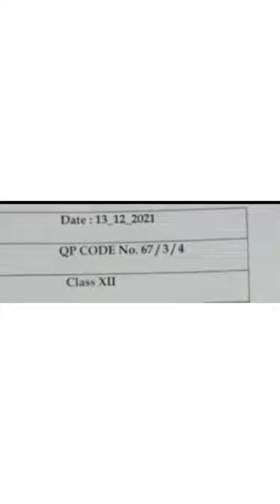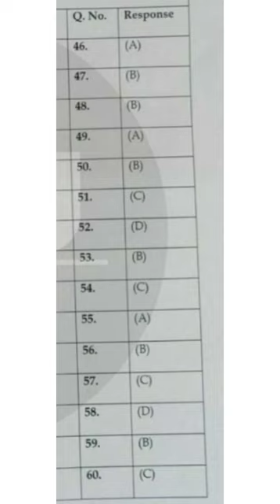official answer key class 12 accounts/term 1/cbse answer key/accounts SSK/3 ACCOUNTS ANSWER KEY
Accountancy term 1 class 12 cbse 2021 22, CBSE Answer Key 2021, answer key cbse answer key Accountancy

cbse answer key 2021 class 12

cbse answer key 2021 class 12 Accountancy

cbse answer key Accountancy 2021

cbse answer key 2021 class 12 Accountancy set 4

cbse answer key wrong cbse answer key Accountancy class 12

cbse answer key class 12 Accountancy term 1

cbse answer key Accountancy 2021 set 4

cbse answer key class 12

cbse answer key 2021 class 12 set 4 cbse answer key term 1 Accountancy

cbse answer key class 12 sst

cbse answer key set 4

sample paper class 12 Accountancy 2021-22 with

solutions

sample paper class 12 Accountancy 2020 with solutions

class 12 Accountancy-086 sample question paper

2020-21 solution

term 1 Accountancy answer key 2021

answer key of Accountancy term 1 class 12 cbse

cbse class 12 Accountancy answer key

cbse class 12 Accountancy term 1 answer key

Accountancy answer key class 12 2021

Accountancy answer key 2021 class 12 term 1

answer key of Accountancy class 12 term 1 2021 accountancy accounts class 12 #2021